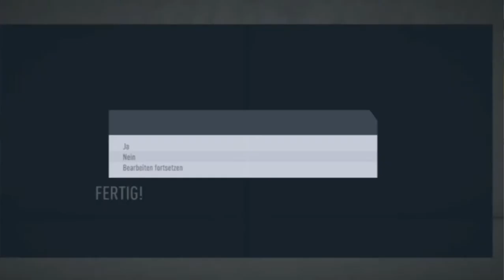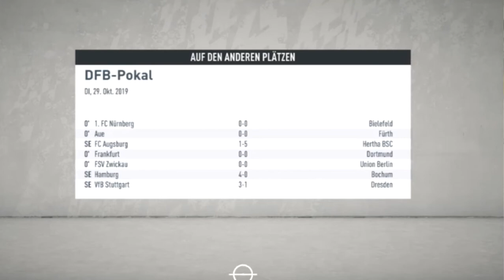lets play Fifa 20 #15 DFB Pokal 3 Runde Werder Bremen vs Hannover 96 Karrieremodus